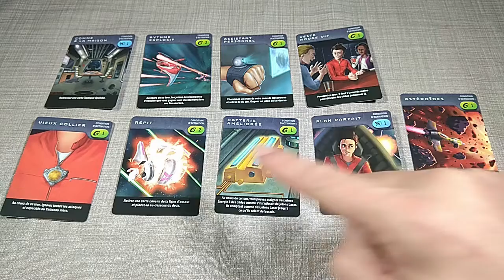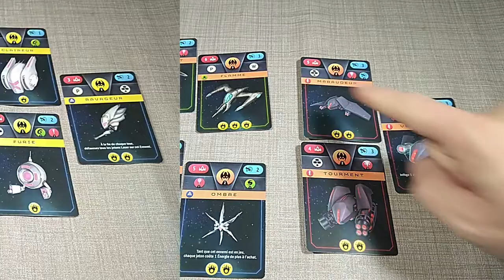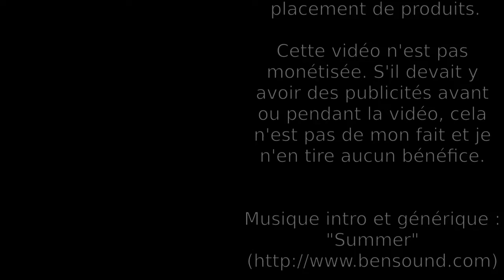Warp's Edge : contenu de la boîte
Contenu détaillé de la boîte du jeu de société "Warp's Edge".

⮮ 🛈 Plus d'informations 🛈 ⮯
💡 Auteur : Scott Almes
🎨 Illustrateur : Tyler Johnson
🏭 Éditeur : Renegade (@RenegadeGameStudios)

00:00 Avant-propos
00:10 Boîte, livrets, sac et pions
00:32 Fiches de vaisseaux-mères et chasseurs stellaires
00:46 Cartes tactique et ennemis
01:11 Jetons de départ
01:27 Première boîte de rangement et jetons associés
02:22 Seconde boîte de rangement et jetons associés
02:45 Conclusion